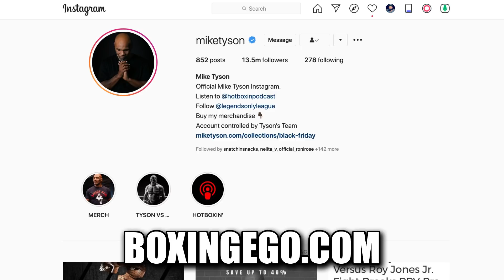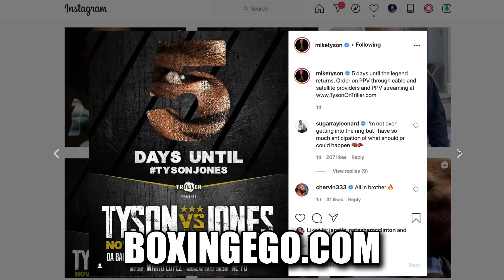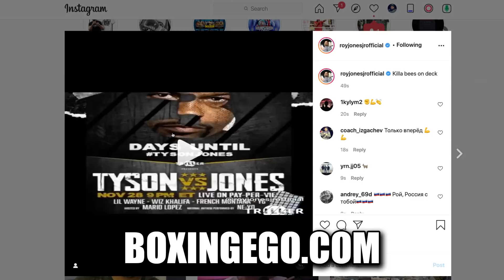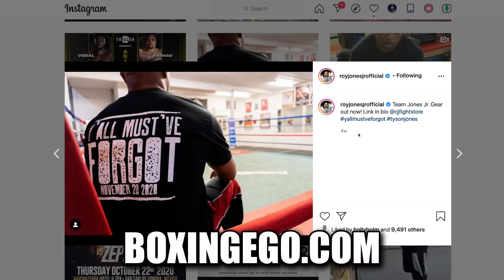MIKE TYSON VS ROY JONES FIGHT RULES, NO KNOCKOUTZZZ ALLOWED, NO JUDGES